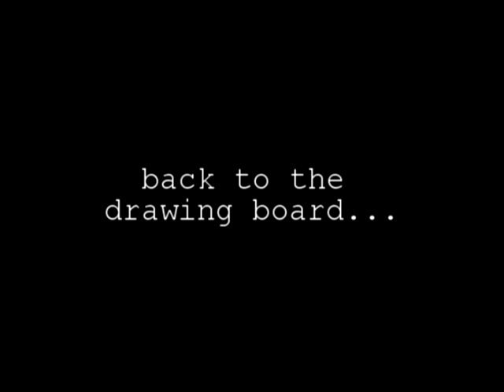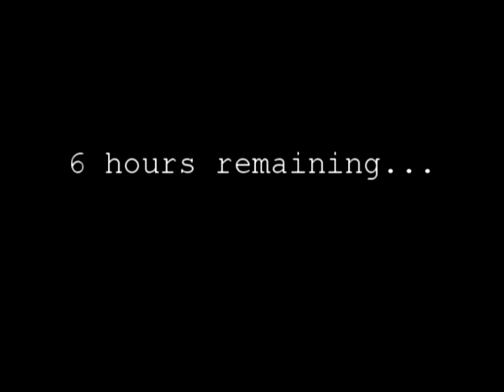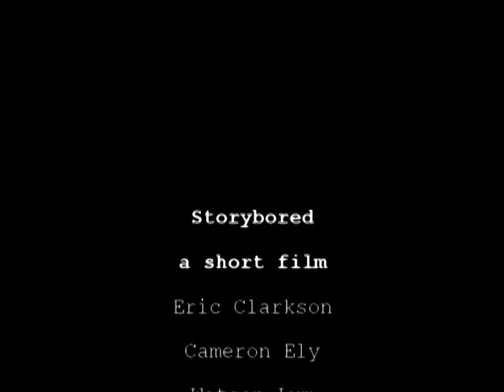StoryBored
Created... Spring 2009? Probably.

Chyeah.